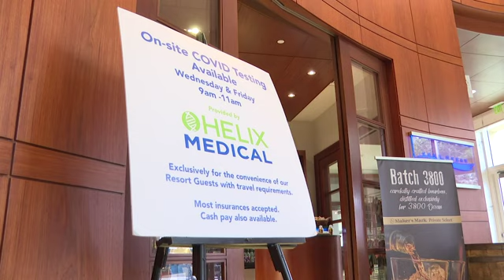Florida hotel opens COVID testing site for guests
The Palm Beach Marriott Singer Island Beach Resort & Spa in Florida has opened a new COVID-19 testing site inside its beachfront resort. (Dec. 9)